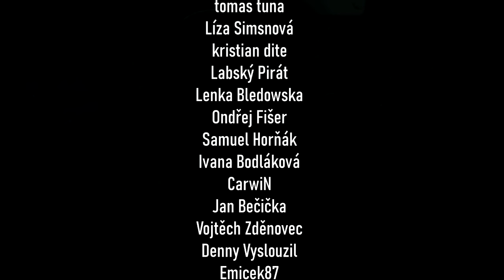5 KOUZEL, která vytvořil LORD VOLDEMORT!